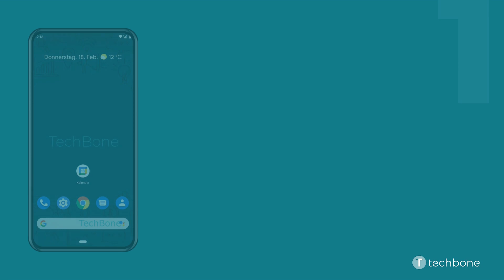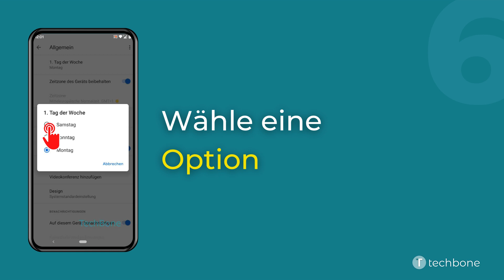Wochenbeginn im Kalender festlegen [Android 11]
Du möchtest wissen, wie man auf dem Android-Smartphone den Wochenbeginn im Kalender festlegen kann? Diese Anleitung zeigt dir, wie es unter Android 11 geht.

0:00 Intro
0:05 Öffne die Kalender-App
0:15 Öffne das Menü
0:25 Tippe auf Einstellungen
0:35 Tippe auf Allgemein
0:45 Tippe auf 1. Tag der Woche
0:55 Wähle zwischen Samstag, Sonntag und Montag